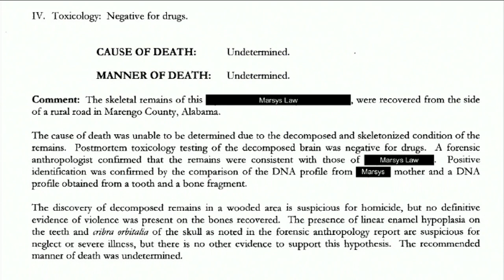Autopsy inconclusive on 5-year-old Taylor Williams’ cause of death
VIDEO: The Alabama medical examiner was unable to determine either the cause or manner of death for 5-year-old Taylor Rose Williams, the Jacksonville girl whose remains were found in a wooded area of Marengo County.